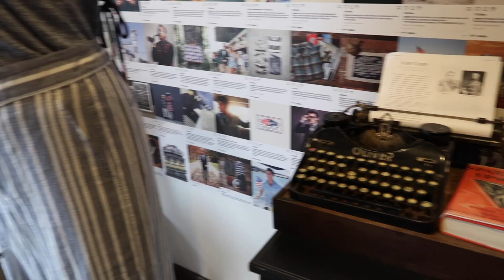Back to it!...Sort of - Vlog #81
WE ARE BACK! It has been sometime since we had picked up the camera and vlogged and we missed it! We have some changes going on, which shows why we have been MIA, BUT we are back and bringing you guys along with our adventures. In this vlog we check out the west side of NYC, showcasing some restaurants & retail shops as well as the sights that the West Village has to offer.